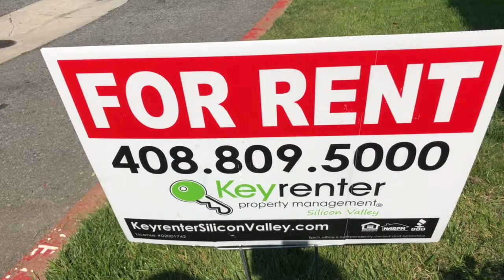Campbell CA Home For Rent - 2 Bed 1 Bath - by Property Management in Silicon Valley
today to contact Keyrenter Silicon Valley -- exceptionally professional and reliable property management in Campbell CA. To see our available listings, today! You can also call us or visit our office at

900 E. Hamilton, Suite 100

Perfect Budget-Conscious 2-bed Rental Home in awesome Campbell location!

Welcome to 375 N 3rd St Unit #3 in beautiful Campbell, CA! This 2 bed/1 bath rental is 903 square ft and located in an HOA community, near Hamilton and Winchester.

This apartment is well maintained and professionally managed... clean and bright for your immediate move in. Everything in the home is in perfect working order. The kitchen features updated appliances, granite countertops, and cherry cabinets.

The living spaces are illuminated with natural light and covered with brand new paint, brand new carpet and faux-wood vinyl flooring.

This home also features a master bedroom walk-in closet, a reserved parking space and storage. Additional street parking is available. Laundry facility located on site.

**BONUS AMENITY - Utility & Maintenance Reduction Program** A portion of Tenant's total amount due ($10) will be used to have HVAC filters delivered to their home approximately every 90 days under the Utility & Maintenance Reduction Program. Residents breathe easy with smart amenities like air filters conveniently delivered to their doorstep. Compared to other similar properties, our tenants experience an average annual savings of $280 dollars in utility and maintenance expenses, and promote cleaner and heathier living.

Great location!... This home is located in the heart of Campbell near Hamilton Ave and Winchester Blvd, blocks from downtown Campbell, and has immediate access to the best of Silicon Valley dining, shopping, entertainment and to freeways (San Tomas Expressway, 17, 280, 85) and the location features:

* blocks to downtown Campbell
* 1/4 mile to Los Gatos Creek Trail
* 1/4 mile to Campbell Park
* 1/2 mile to John D Morgan Park
* 2 miles to Santana Row and Westfield Valley Fair

* 3 miles to San Jose City College
* 4.5 miles to Santa Clara University
* 6 miles to San Jose State University
* 1 mile to eBay HQ
* 2.5 miles to Netflix
* 5.5 miles to the new Apple Campus
* 7 miles to the existing Apple Infinite Loop Campus
* 14 miles to Google Campus

* 4.5 miles to Los Gatos
* 5.5 miles to Downtown San Jose
* 5.5 miles to Santa Clara
* 7 miles to Cupertino
* 9 miles to Sunnyvale
* 12 miles to Mountain View
* 12 miles to Milpitas

* blocks to the downtown Campbell light rail station
* Less than a mile to Hamilton light rail station
* 5 miles to San Jose Diridon CalTrain station
* 7 miles to  San Jose International Airport

Schools:
Rosemary Elementary: K-5, 0.6 mi
Campbell Middle: 6-8, 0.8 mi
Del Mar High: 9-12, 1.3 mi

We are not accepting Section 8 Vouchers. Sorry, no pets.
Tenant pays for Gas and Electric, Owner pays for all other utilities including landscape.

Experience outstanding Campbell property management with us at Keyrenter Silicon Valley!  Learn more about us and our services or learn more about Santa Clara County property management